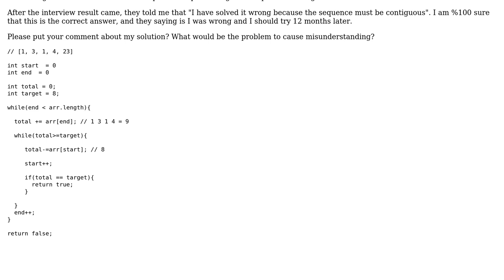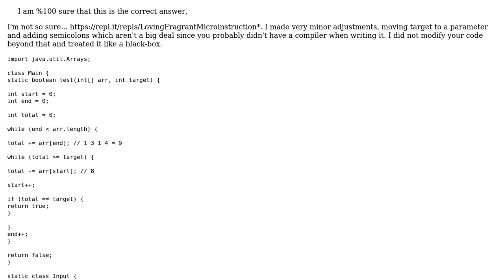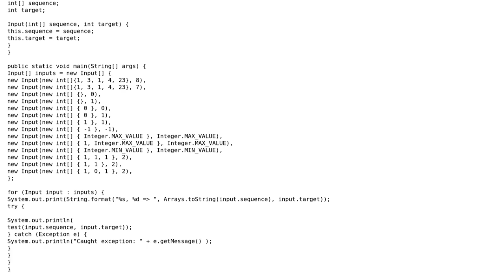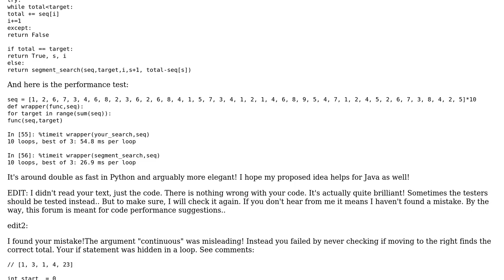Code Review: Facebook coding interview (2 Solutions!!)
Code Review: Facebook coding interview

With thanks & praise to God, and with thanks to the many people who have made this project possible! | Content (except music & images) licensed under CC BY-SA | Music | Images & others | With thanks to user Neslihan Bozer user KaPy3141 user butt and the Stack Exchange Network Trademarks are property of their respective owners. You are responsible for your own actions.